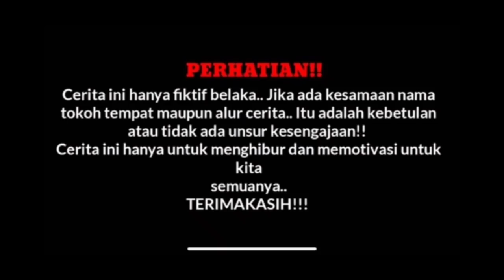NEKAT! DIREMEHKAN & DIHINA OLEH PRIA SOMBONG DIDEPAN PACARNYA KARENA BERPAKAIAN MISKIN,TERNYATA DIA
Follow instagram aku di supaya kalian ga ketinggalan updatean aku di story atau feed!